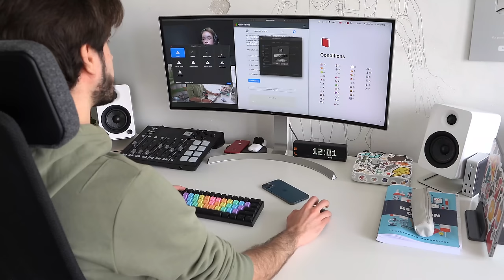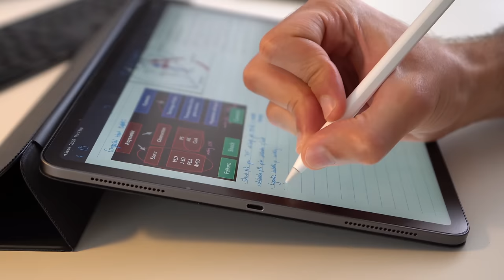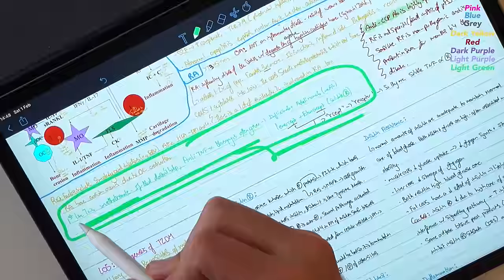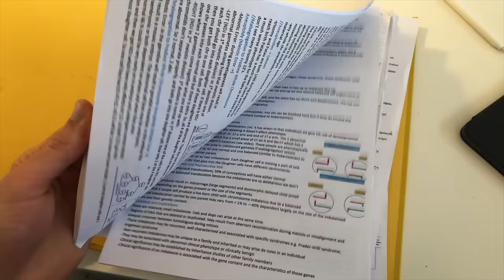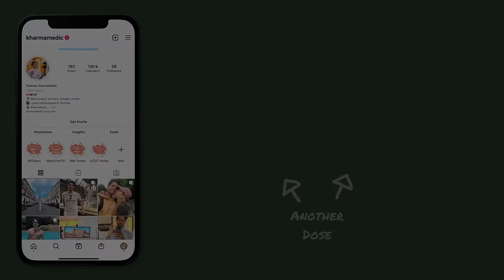My 5 BIGGEST Studying Mistakes (and what I learned from them)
👋🏻 Hey guys! In this video I go through my 5 biggest studying mistakes throughout my time in university. I also cover what I learned from them and how I improved on them moving forward. These are all things I wish I had identified sooner, corrected, and taken advantage of to help me make better use of my time and live a happier and more fulfilled university life. I hope you find them useful ☺️

🎙 Podcast also Apple, Spotify & Google Podcasts!